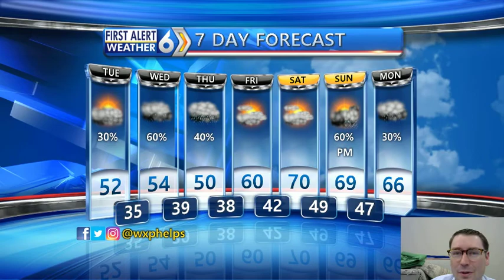First Alert Forecast